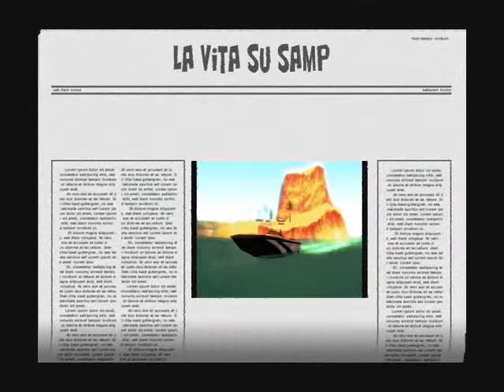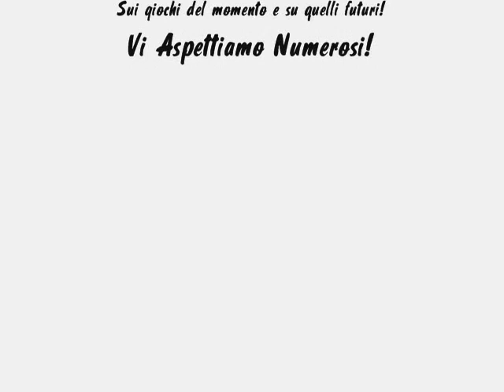San Andreas Multiplayer - La vita su SA-MP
Entra nella community PC Games Online World, il mondo di giochi online per PC! Troverai una community pronta ad aiutarti e a divertirsi con te! Inoltre troverai recensioni, anteprime, screenshots, video e molto altro! Vieni e ti divertirai!

Autore Video: LordDark4
GIoco: GTA San Andreas Multiplayer
Registrato da LordDark4 ed elaborato da Messi10
IP Server PGOW: pgow2.no-ip.biz (non sempre aperto, solo quando andiamo su samp lo apriamo)